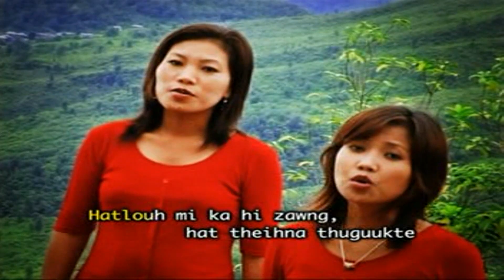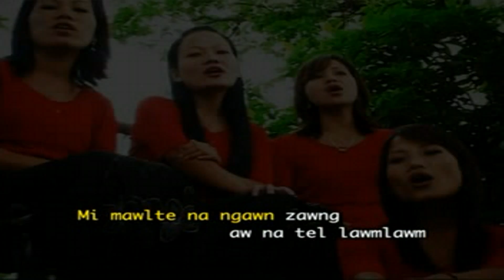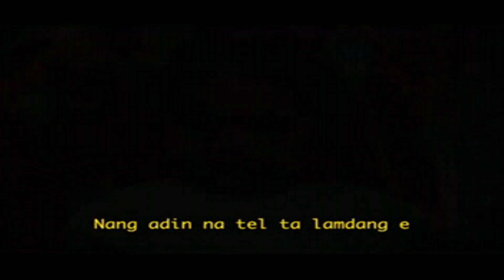Dove Quartette-Aw Lamdang E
DOVE Quartette Vol-2
~Presents

AW LAMDANG E
Lyrics: T. Pumkhothang
Track: 07
Musician: Thangjangam.
Videography: Uptown Media.
Studio: Gibeon Recording Studio.
Album: KA TAN VUALZAWLNA
©Dove Quartette@2010.

DOVE Quartet: Thianhoih, Ngaihlun, Biakkim & Esther Mawi.

Cover Design: Harvey Pau.